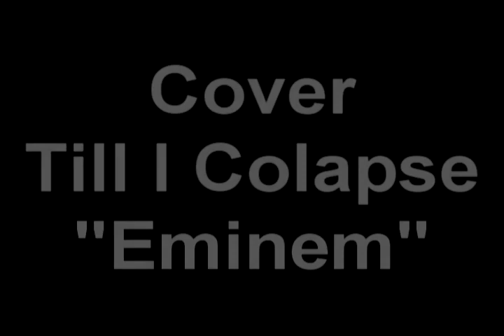Eminem Till I Colapse Kayser Cover 2012